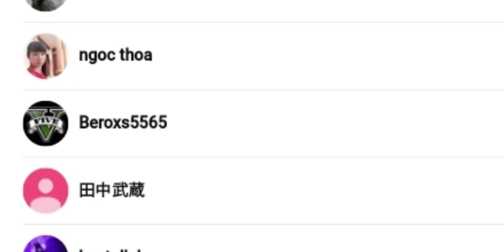TİTAN CLOCKMAN GELİŞİMİ!!😱😱 - Minecraft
HEDEF
✔️4000 abone
✖️4200 abone
✖️4400 abone
✖️4500 abone
✖️4600 abone
✖️4700 abone
✖️4800 abone
✖️4900 abone
✖️4950 abone
❎5000 abone